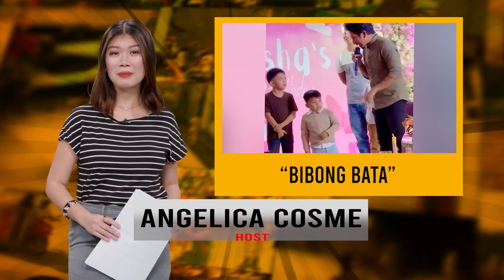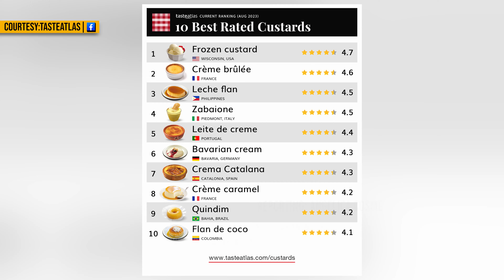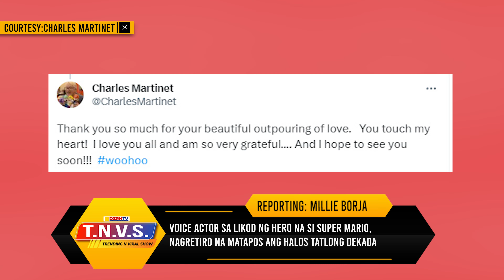TRENDING N VIRAL SHOW with ANGELICA COSME (08/28/2023)